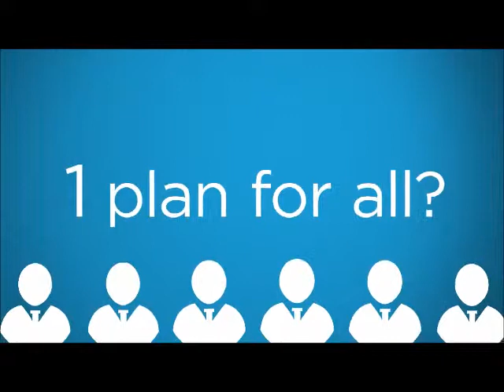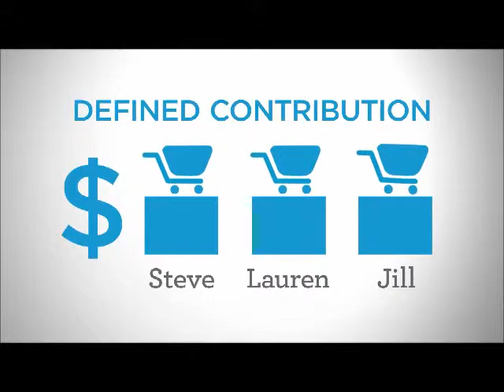CGI Marketplace Video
The CGI Marketplace simplifies insurance enrollment and administration while providing more options for your employees. Essentially an online store, the CGI Marketplace provides a myriad of tools for your employees to explore the market and make the plan choices that are best for them. With seamless electronic connections to carriers and integration with online payroll systems, benefits administration has never been easier.